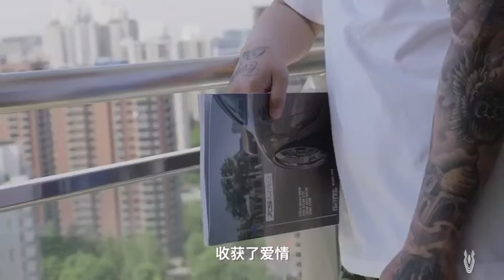Superfrezh bagged E92M3 964 rotiform airlift bbsrs china pandem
Pandem widebody E92M3
rotiform
Airlift
Broadway suspension
Porsche 964 C2
BBS RS